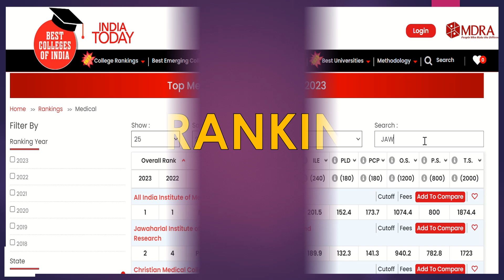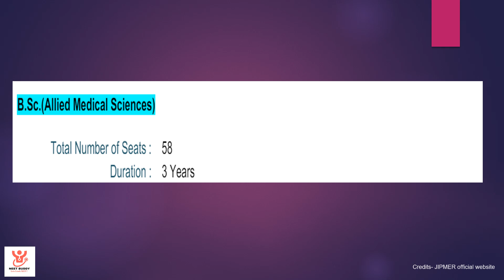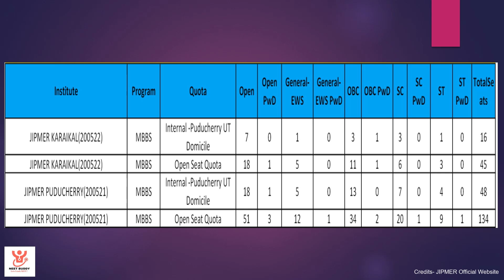JIPMER Pondicherry Fees, Ranking, Reservations, Hostel, Courses | NEET 2024 | NEET Counselling 2024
JIPMER Pondicherry is one of the top medical colleges of our country and a dream of many NEET aspirants. Located in Pondicherry, this prestigious institute has provided many talented doctor to our country. This video will provide you with details of, JIPMER Cutoff, JIPMER fees structure, JIPMER seats, JIPMER rankings, JIPMER courses offered, JIPMER Reservation. This video is your complete guide to everything you need to know about JIPMER before NEET 2024 Counselling process.

This is third video of the series and the links of other videos are given below.

If you have any doubts regarding the following, you have come to the right channel-